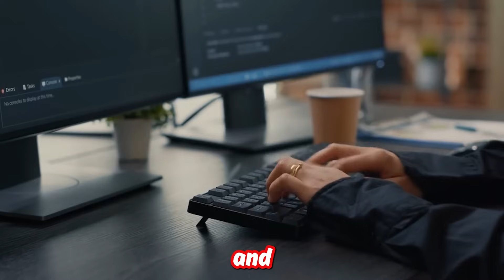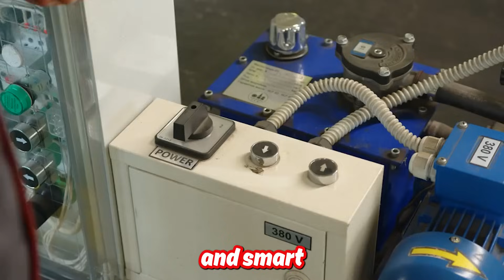🌟 AI Transformation: How Artificial Intelligence is Revolutionizing Sectors 🤖🚀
🌟 Embark on a journey into the transformative realm of Artificial Intelligence, where industries and sectors are undergoing seismic shifts at unprecedented speeds! 💼💡

From 🏥healthcare to 💰finance, the ubiquitous influence of AI and machine learning is reshaping traditional paradigms, elevating efficiency, and unlocking new frontiers of possibility.

Join us as we navigate the ever-evolving landscape of technological innovation, providing you with the latest updates and insights on the groundbreaking advancements propelling us into the future. 🚀📰

Stay ahead of the curve and immerse yourself in the dynamic world of AI with this illuminating video, packed with invaluable knowledge and thought-provoking discussions. Don't miss out on understanding the transformative power of the AI revolution! 🌐